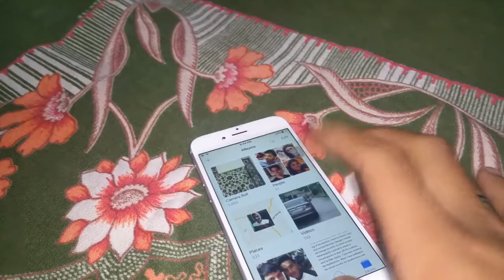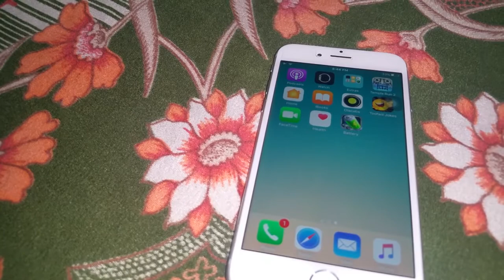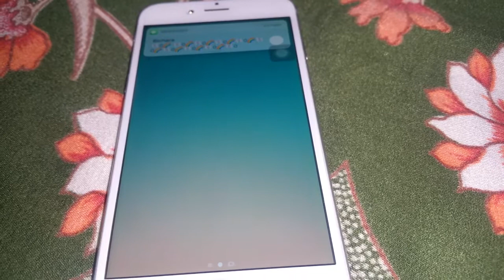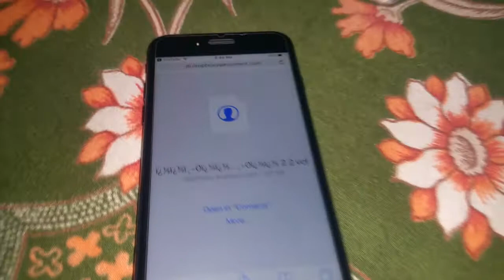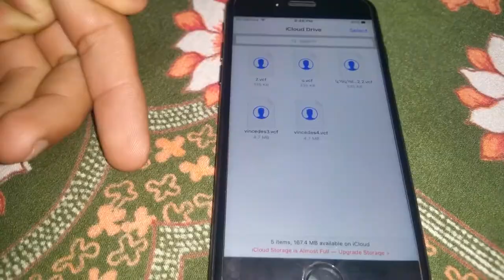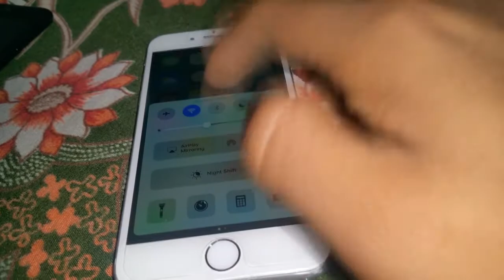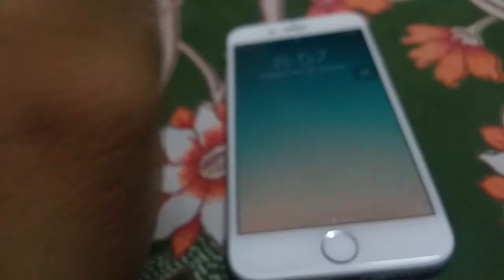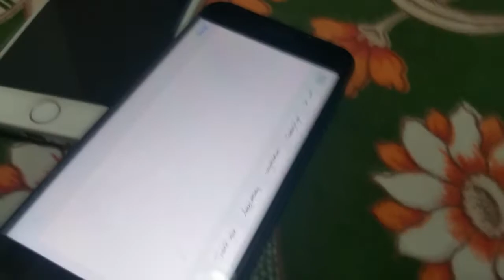#4 CRASH ANY IPHONE WITH MESSAGE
In this video i have shown you how to crash any phone with message.

open in safari.